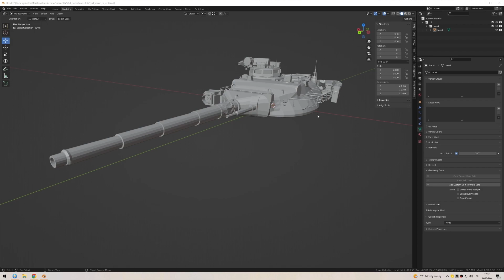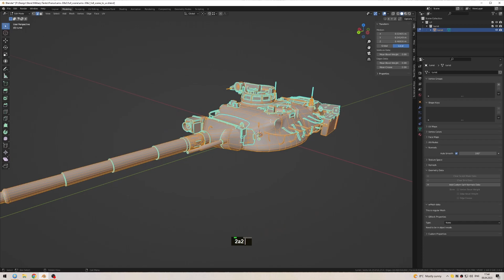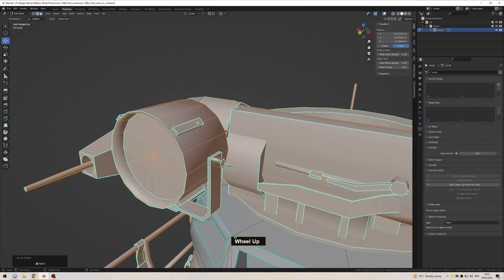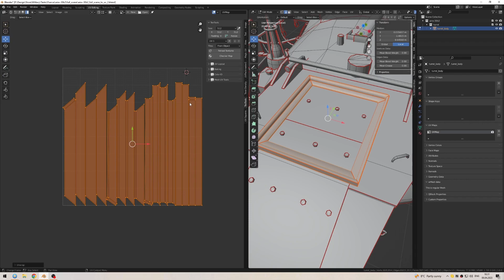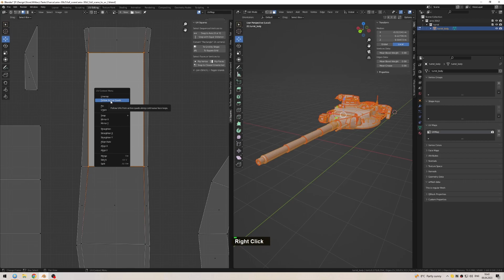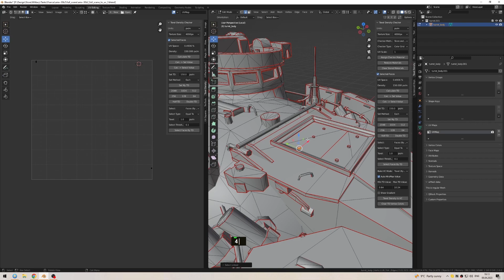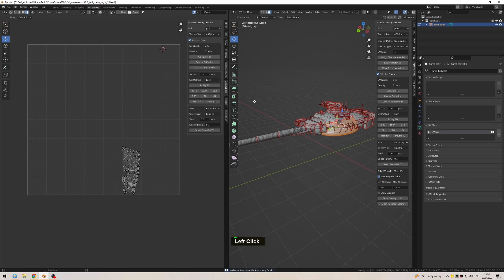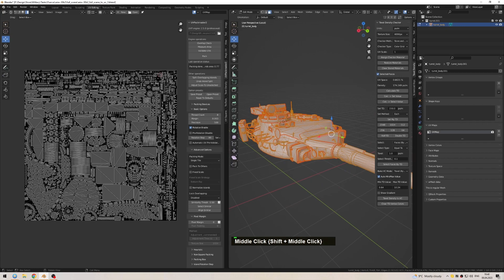UV Unwrapping in Blender 3.0 | My Pipeline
Це відео не можна вважати повноцінним уроком з розгортки у Блендері, але можливо буде корисним тим, хто хоче вдосконалити свої навички з Unwrap у Blender. Просто ділюся своїм робочим процесом. Буду вдячний за будь-які зауваження та рекомендації, а також відповім на ваші запитання у коментарях!

Розділи:
00:00 Вступ
00:30 Робта з Sharp Edges та UV Seams
07:53 Unwrap та пошук помилок
12:34 Вирівнювання островів
15:40 Texel Density
17:48 Пакування у UVPackMaster 2
24:22 Outro